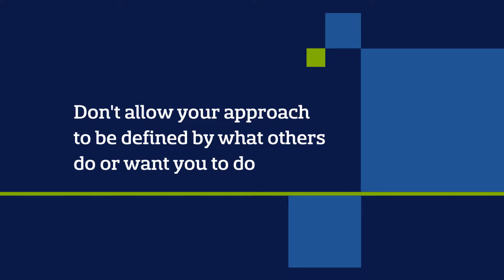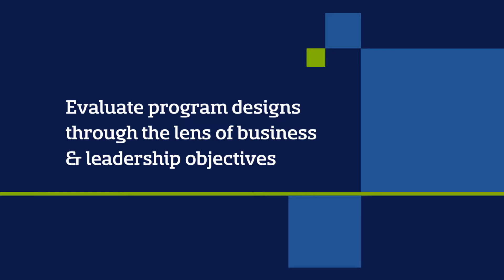Focus on What's Best for Your Organization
Managing Director Steven Van Putten explains why it's critical that a company not structure its compensation program based on market prevalence.